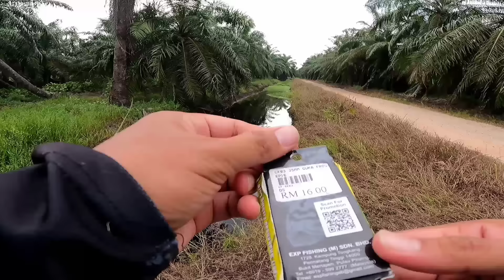Casting Haruan Guna Soft Frog EXP GUKA | Spot KLIA 2 Sepang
di episod kali ini saya akan mencuba menggunakan soft frog daripada exp fishing iaitu GUKA , untuk memburu spesies haruan, untuk memujuk dan memikat, terlebih dahulu JOM kita kenali sf ini

FEATURE

BRAND :- EXPERT FISHING (M) SDN BHD
PRODUCT NAME :- SOFT FROG GUKA
LENGHT :- 35MM
WEIGHT :- 8G
MATERIAL :- RUBBER
ACTION :- SPEEDY
COLOUR :- BLACK , RED , YELLOW , ORANGE , GREEN dan WHITE

Baik ,dah tahu ??, dan untuk melihat sendiri reaksi nya JOM saksikan video ini sehingga habis ya selamat menonton dan semoga terhibur  guys !😉🤩🤙💥💥💥